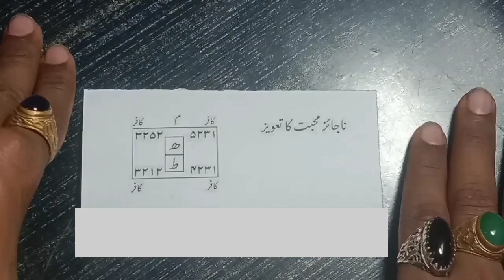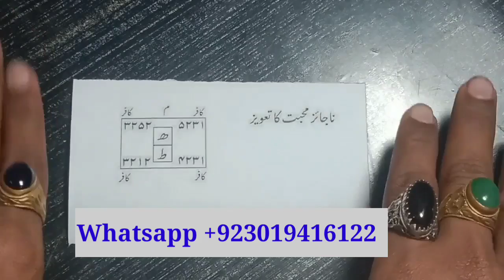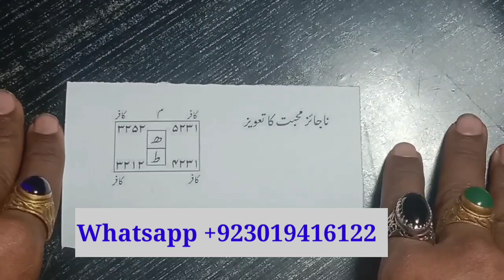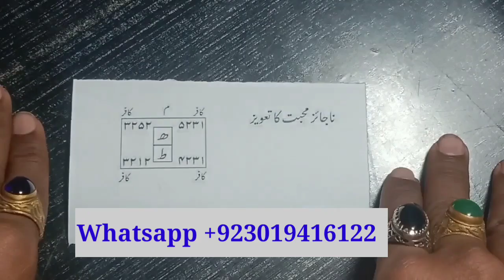Najaiz Muhabbat Ka Taweez In Urdu Hindi Amliyat Ka Badshah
تین دن میں لڑکی بستر پر ہوگی ایک بار ضرور آزمائیں